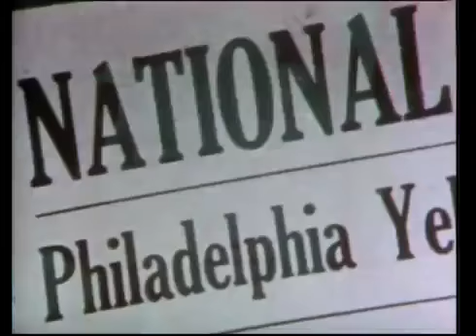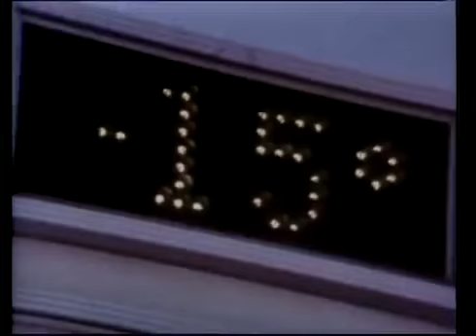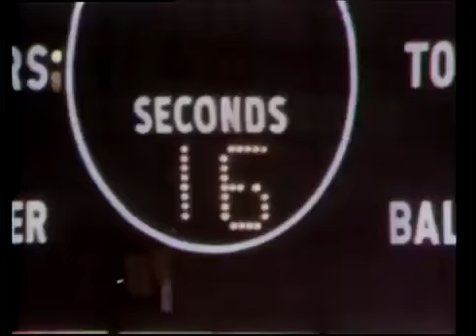The NFL's First 50 Years John Facenda Narration YouTube 360p